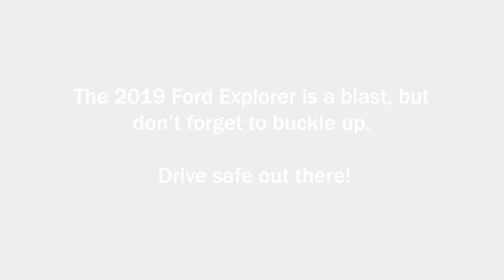Buckle Up!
The Ford Explorer is a blast, but that's no excuse to not wear your seatbelt. Make sure you wear it and drive safely out there!